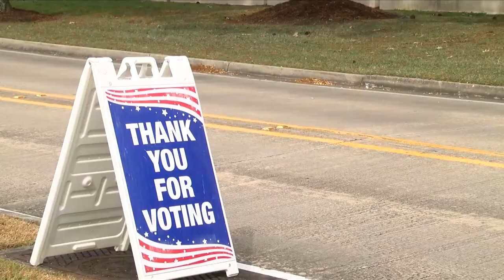LA Sec. of State announces new commission on election integrity and voting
Secretary of State Kyle Ardoin announced the formation of the Louisiana Commission on Election Integrity and Voting. While there were no cases of voter fraud or other issues in the 2020 election, Secretary Ardoin wants to have the commission in place to learn how to improve the state election process.